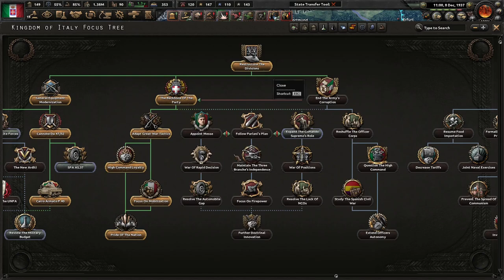The World Begins To Collapse! Hoi4 Road To 56: Italian Empire To Roman Ambitions! #2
The Italian Empire has grand, grand ambitions that will require the upmost genius and tactical thought. Under Benny Musso, we can achieve Italian domination of the Mediterranean and the Middle East. Glory To Italia and Rome!

Mods Used: Road To 56, Player-led Peace Conference, Colored Events, State Transfer Tool Mod